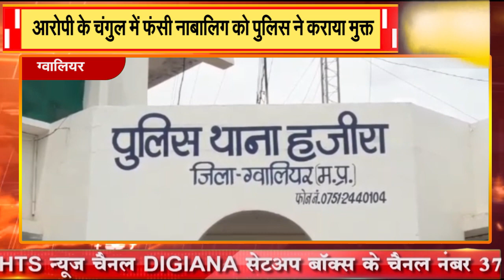ग्वालियर || आरोपी के चंगुल में फंसी नाबालिग को पुलिस ने कराया मुक्त